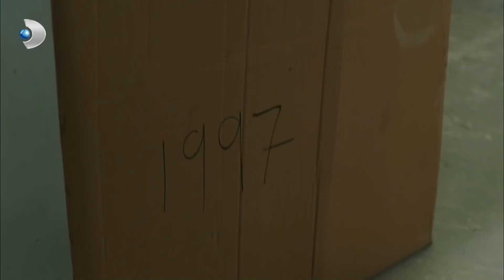Güneş'e Kötü Sürpriz! - Güneşin Kızları 9.Bölüm